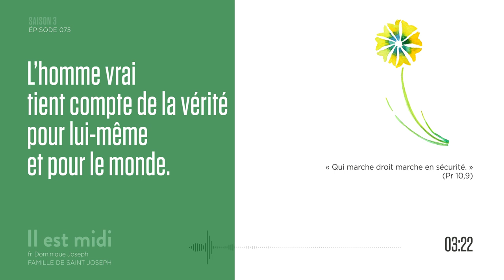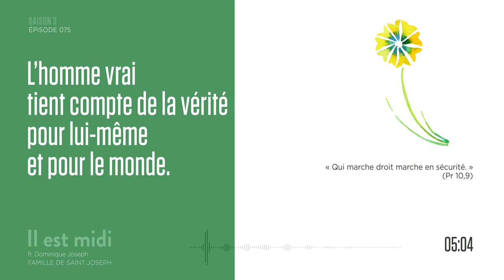L’homme véridique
Saison 3 Épisode 075 - L’homme véridique

« Qui marche droit marche en sécurité » (Pr 10,9)